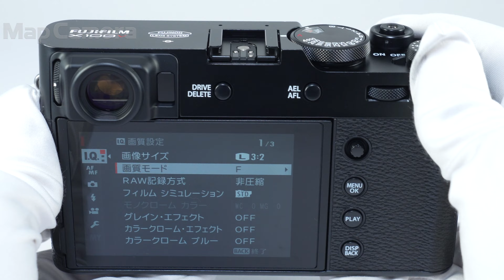FUJIFILM (フジフイルム) X100V 美品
FUJIFILM (フジフイルム) X100V

【付属品】
元箱・ストラップ・USB-Cケーブル・バッテリー・ストラップ取付リング・カバー・リング取付補助具

【ココがポイント！】機能美溢れる洗練されたデザインのボディに、新開発の高性能レンズを搭載！
光学式・電子式を切り替えられる「アドバンスト・ハイブリッドビューファインダー」をさらに進化させるなど、「ファインダーを覗いて撮る」撮影スタイルを追求したモデル！

【外観】使用に伴う多少のスレはありますが、全体的に丁寧に使用されたお勧めの商品です。
【その他】レンズフロントリング・レンズフロントキャップ欠品となります。